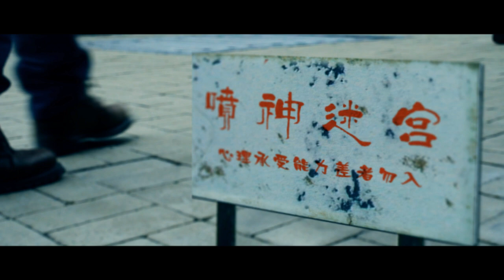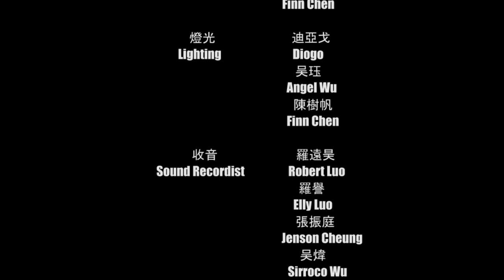HKBU MFA Neo's 戏游记 The Journey to The Movie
Inspired from the well-known Chinese classic novel The Journey to The West, This video tells a story about how crew members make their decision to fight against all the obstacles to rescue their director. Using creative treatments and sense of humor to show audience what film students will encounter during their study and some realities in film industry nowadays.